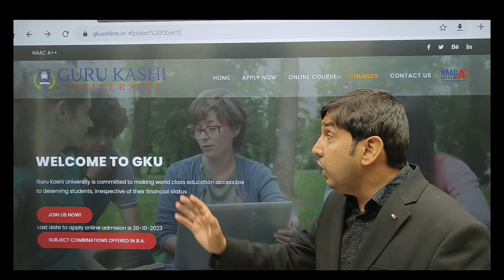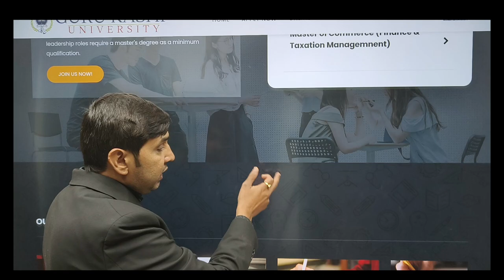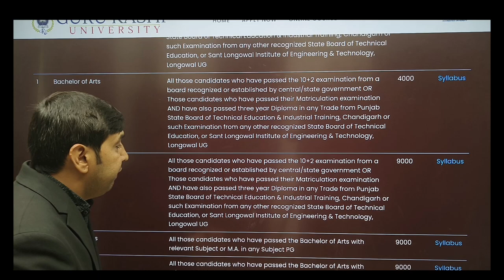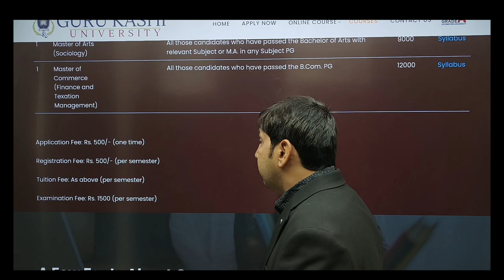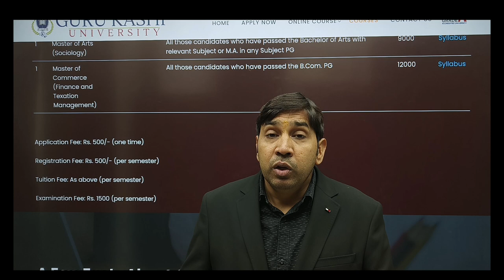Admissions open in Guru Kashi University Punjab/GKU in online and distance education for 2024-25!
guru Kashi University
guru Kashi University online
guru Kashi University Punjab
guru Kashi University ugc approved or fake
guru Kashi University online approval
guru Kashi University is ugc approved or fake
guru Kashi University pci approved
law from guru Kashi University
best private universities in Punjab
top private universities in Punjab
best online universities in Punjab
gku online
gku distance